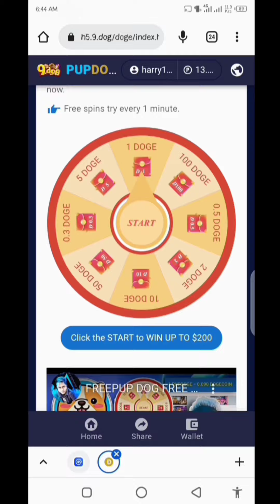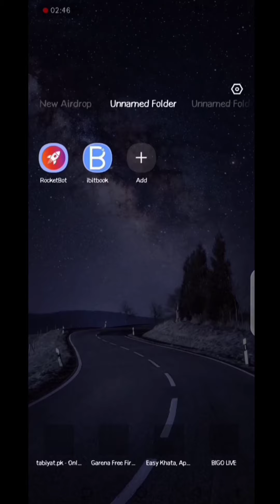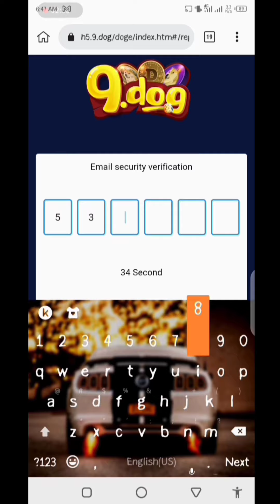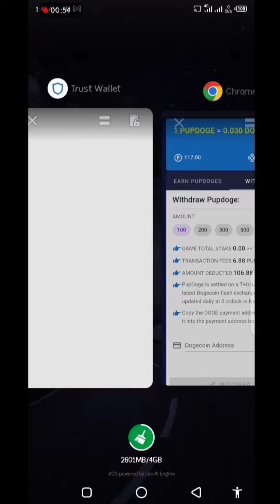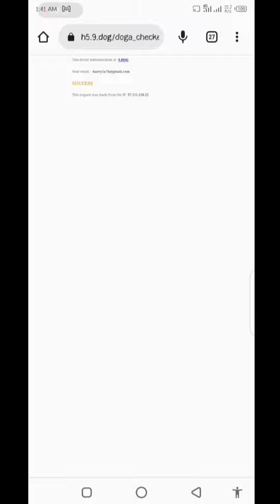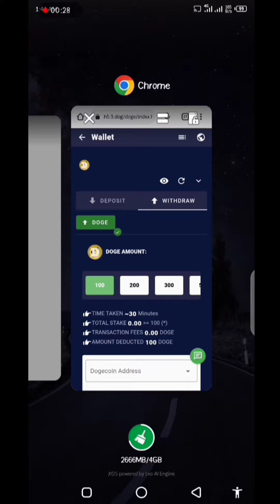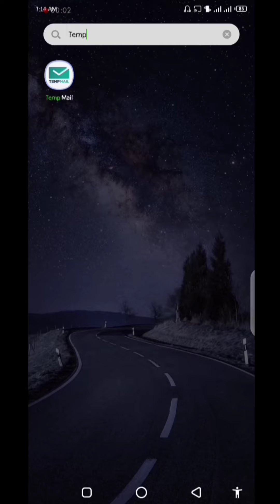H5.Free Pupdoge | Pupdoge Live Withdraw | Spin And Win Dogecoin Payment Proof